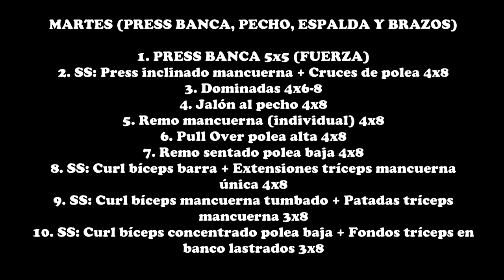#86 | MI RUTINA ACTUAL EN DEFINICIÓN / CONSEJOS PARA DEFINIR Y PERDER GRASA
He tardado un poco en subir este vídeo, pero, al final, tal y como me pedistéis, aquí lo tenéis. Espero que os sirva! Gracias. :D